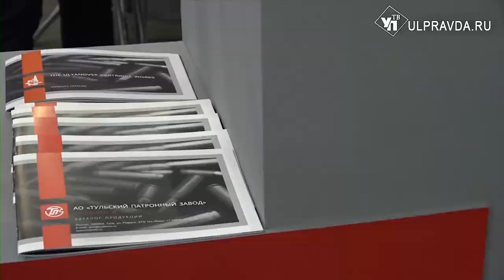Оборона за нашими. Над какими проектами работают на ульяновских заводах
Будущее ульяновского патронного завода и новое соглашение. Второй день международного военно-технического форума «Армия 2020» прошел для ульяновской делегации продуктивно.